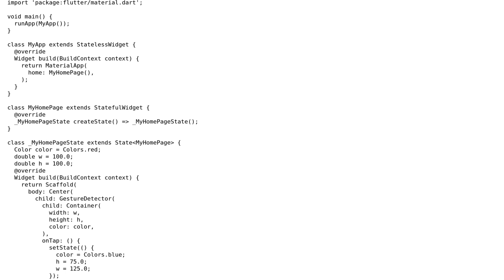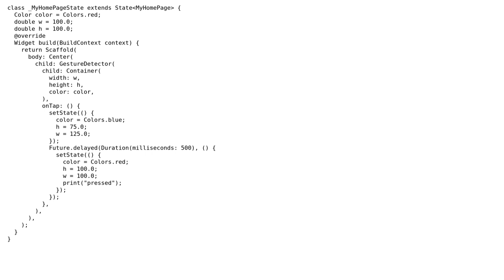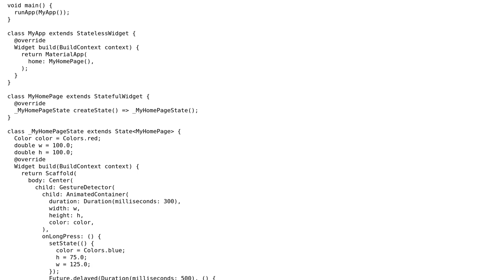How can I detect hold but not press? (2 Solutions!!)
How can I detect hold but not press?

With thanks & praise to God, and with thanks to the many people who have made this project possible! | Content (except music & images) licensed under CC BY-SA | Music | Images & others | With thanks to user Hamza user cs23 user BambinoUA and the Stack Exchange Network Trademarks are property of their respective owners. You are responsible for your own actions.